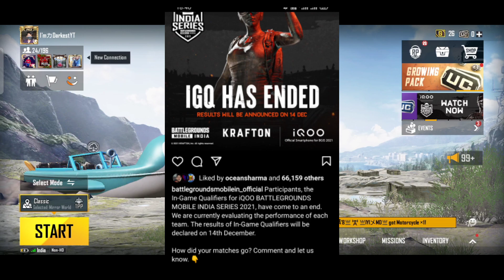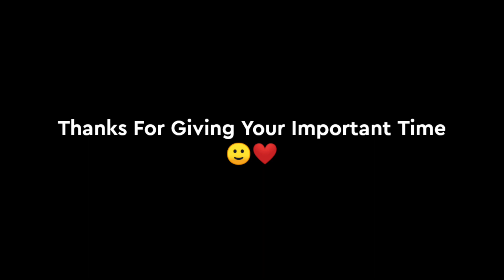BGIS In Game Qualifiers Results Date Announced || BGIS Results Date In Game Qualifiers Mail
Bugs In Game Qualifiers Date
BGIS Results Dats